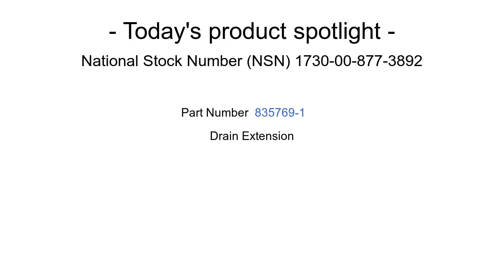NSN 1730-00-877-3892 Drain Extension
NSN: 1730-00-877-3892 a Drain Extension. Part Number: 835769-1. This product can be located in our Aircraft Ground Servicing Equipment section on our